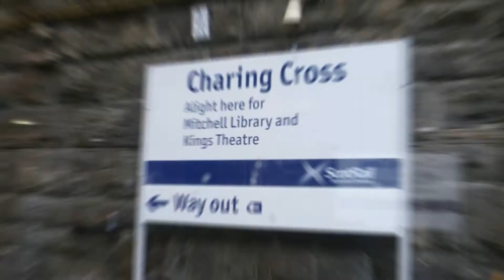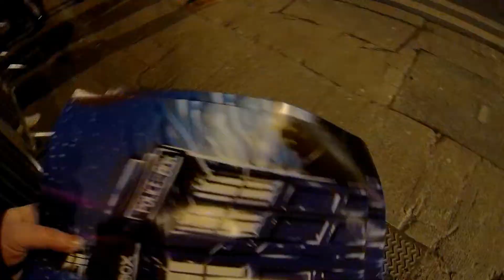Meeting Dr Who David Tennant Glasgow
In Glasgow for david tennant's red carpet event for new film You, Me and him, this is my vlog of the event number 1 of 2018

Signed autographs and took pictures with fans